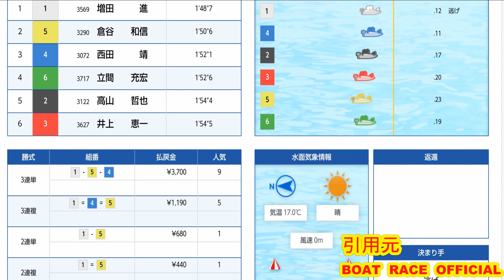【現地】待機モンキーで強烈な前付けの西田靖選手【ボートレース住之江・マスターズリーグ】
2020年11月12日
ボートレース住之江
マスターズリーグ

ピット離れ仕様のペラ調整で有名な西田靖選手

ペラ調整で離れが来ない時は、強烈な前付けでイン取りを目指します

現地で見ると凄く迫力があります

一撃まくりで検索してみてください